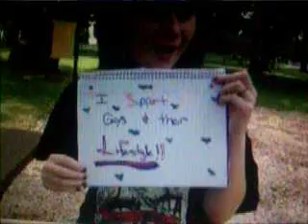Gay Pride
Me and my BEST friend, Tori, decided to make a video supporting EVERYONES GAY RIGHTS!!! and this one has sound, fyi.

Also b/c I couldn't get ta videos together when I uploaded it onto here, I had to rerecord it on my camera from my computer, so ignore ta thing on ta bottom (the seek line thing)So ignore the AIM thing when it pops up!

*Next I plan on doing a video about me and my Best Friend!